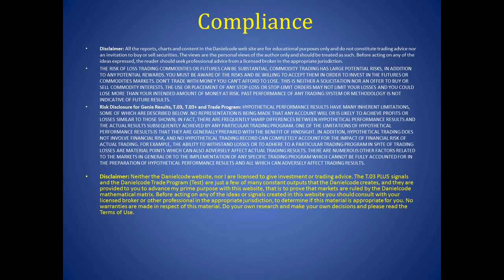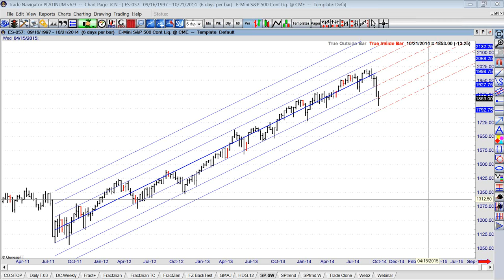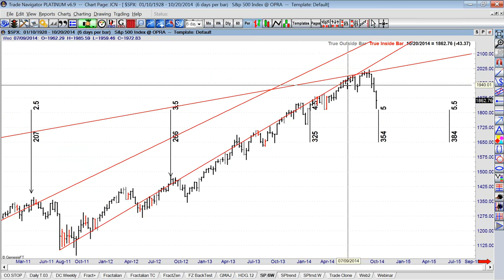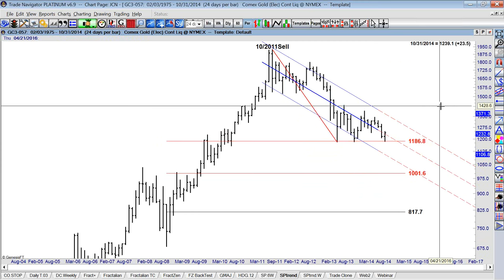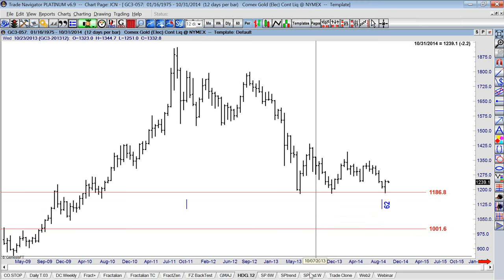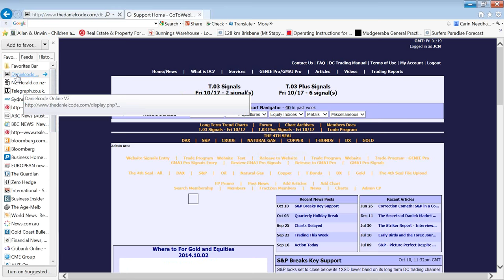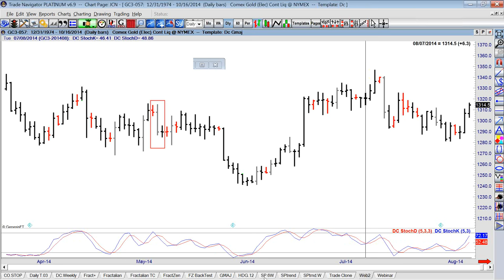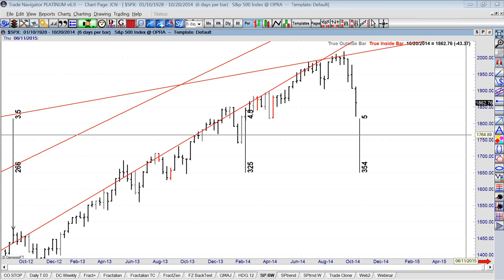Crash, Correction and Resurrection Gold and the S&P